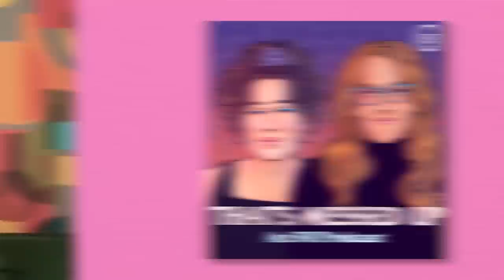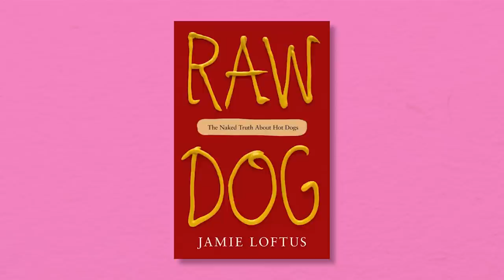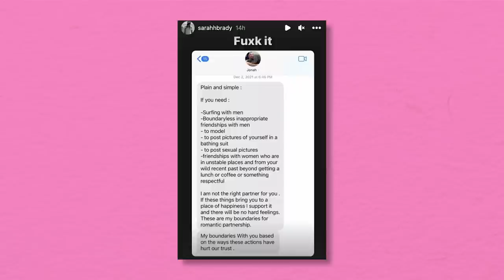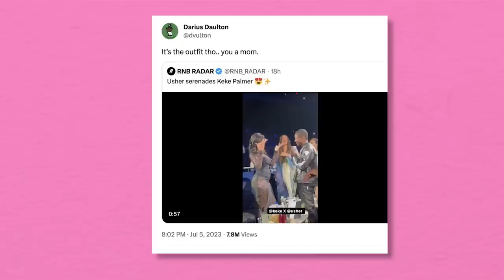Jonah Hill’s Texts: What in the Mike Pence is Going on Here?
This week on Personal/Political, Kara Klenk and special guest Jamie Loftus — who has copious hot dog knowledge thanks to her debut book, Raw Dog: The Naked Truth About Hot Dogs — join the panel to talk about Jonah Hill and his “boundaries.”

CHAPTERS
0:00 - Intro
1:13 - Kara and Jamie join
10:41 - Jonah Hill